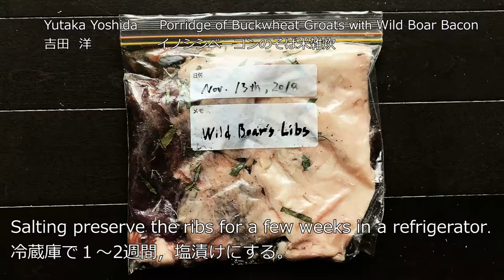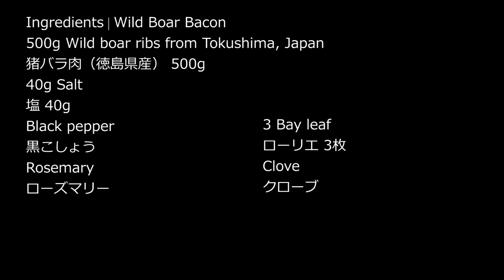Porridge of Buckwheat Groats with Wild Boar Bacon イノシシベーコンのそば米雑炊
Ingredients
60g Wild boar bacon from Tokushima, Japan
イノシシのベーコン（徳島県産） 60g
100g Buckwheat groats from Tokushima, Japan
そば米（徳島県産） 100g
130g Lotus root from Tokushima, Japan
レンコン（徳島県産） 130g
4 Shiitake mushroom from Tokushima, Japan
シイタケ（徳島県産） 4枚
1 Chikuwa from Tokushima, Japan
ちくわ（徳島県産） 1本
2 Long onion from Tokushima, Japan
長ネギ（徳島県産） 2本
40g Kelp
昆布 40g
1 tbsp Rice wine
日本酒 大さじ1
1/2 tbsp Sweet sake
みりん 大さじ1/2
1.2L Water
水 1.2L

Wild Boar Bacon
イノシシのベーコン

Ingredients
500g Wild boar ribs from Tokushima, Japan
猪バラ肉（徳島県産） 500g
40g Salt
塩 40g
Black pepper
黒こしょう
Rosemary
ローズマリー
3 Bay leaf
ローリエ 3枚
Clove
クローブ